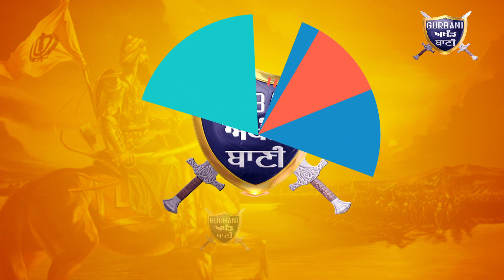ਕੁੱਤੀ ਚੋਰਾਂ ਨਾਲ ਰਲੀ ਹੋਈ ਹੈ ,ਇਨਸਾਫ ਲੈਣ ਵਾਸਤੇ ਕੌਮ ਨੂੰ ਜੂਜਣਾ ਪੈਣਾ : ਜਥੇਦਾਰ ਮੰਡ | Gurbani Akhand Bani